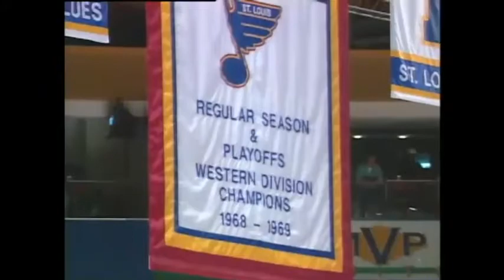NHL REGULAR SEASON 1994-95 - Detroit Red Wings @ St. Louis Blues